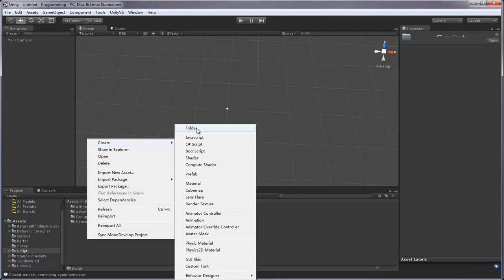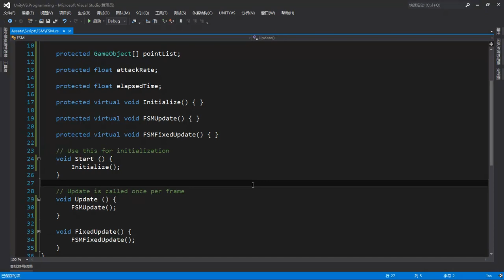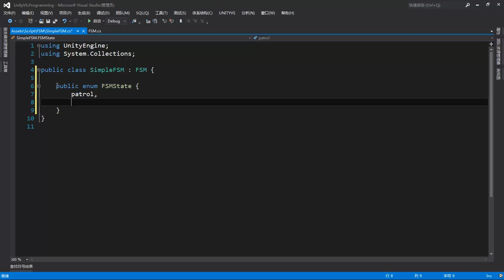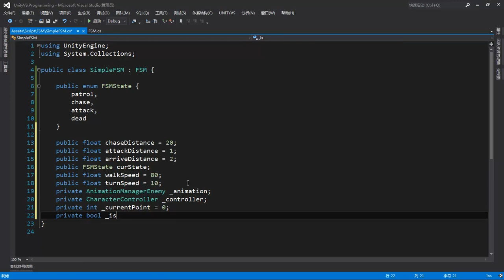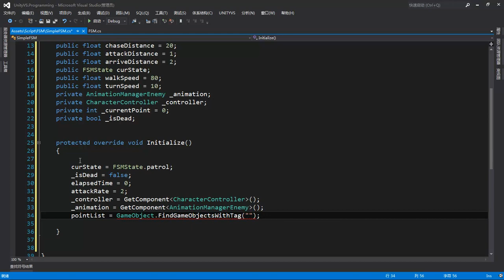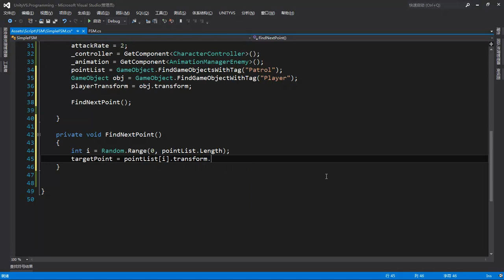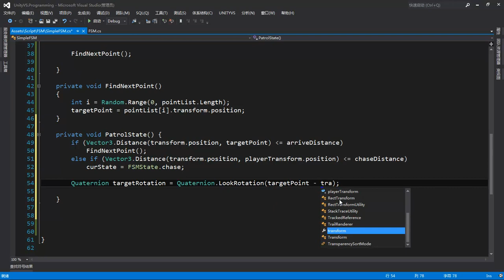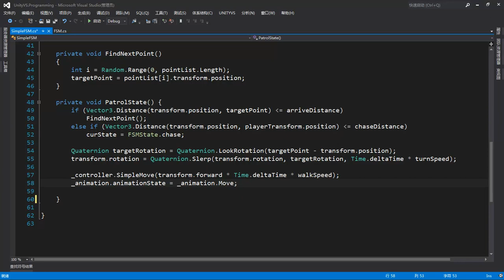Unity3D人工智能编程 9 9 AI编程项目开发实战4 1